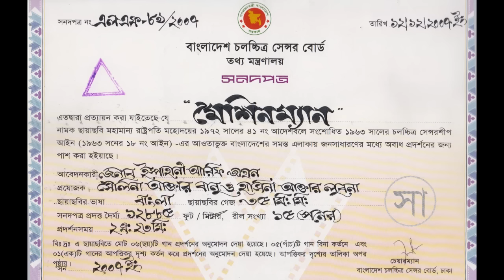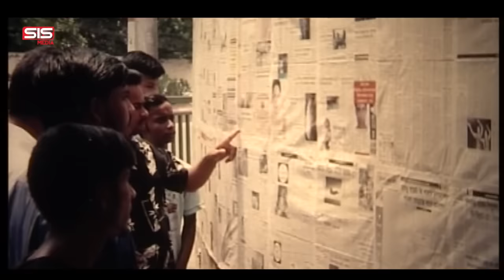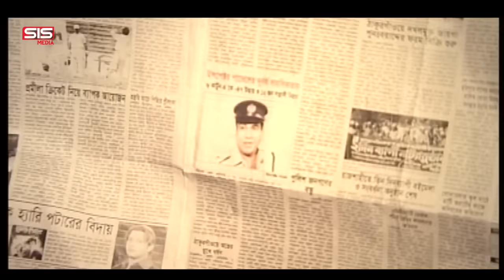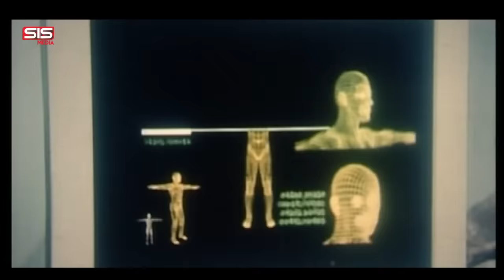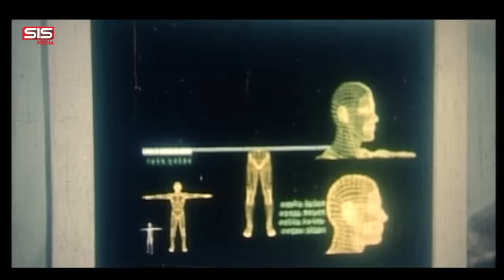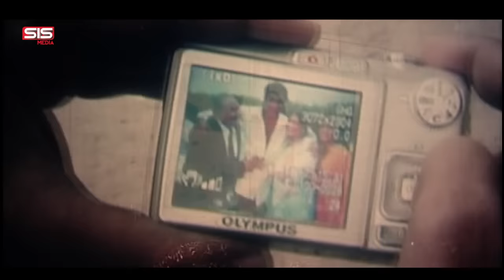MACHINEMAN | Full Bangla Movie HD | Manna | Apu Biswas | Moushumi | SIS Media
Movie: Machineman
Cast:  Manna, Apu Biswas, Moushumi, Dany  Sidak, Kazi Hayat, Asif, Bristi & Mizu Ahmed

Director: Shafi Ikbal ( Shafi Uddin Shafi )
Presents: Ispahani Arif Jahan
Producer: Selina Akter Banu & Hasina Akter Lubna
Production: Nakshsatro Chalachitra
Story: Chatku Ahmed
Lyric: Kabir Bakul
Editing: Toudid Hossain Choudhury
Cinematoghapher: Asadujjaman Mojno
Choreographer : Aziz Reza
Still: Biraj Sarker
Music Label: SIS Media